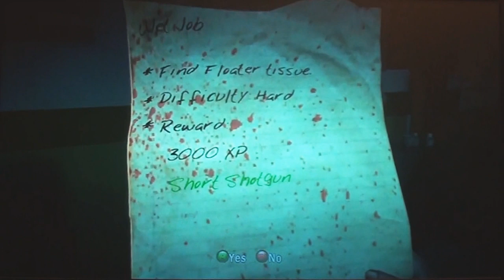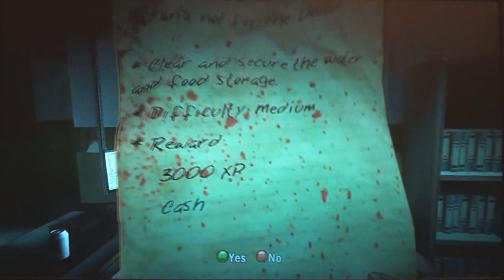Let's Play Dead Island pt190: Deus Ex Machina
Getting towards the end of the game.